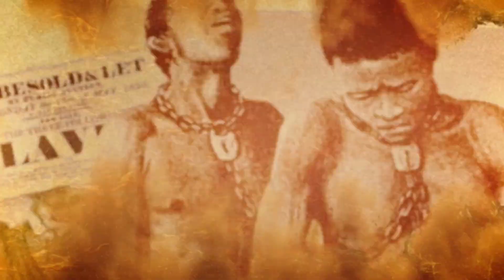CHRISTIAN PASTOR DON'T BELIEVE IN SO-CALLED CHRIST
2 Corinthians 11:4
[4]For if he that cometh preacheth another Jesus, whom we have not preached, or if ye receive another spirit, which ye have not received, or another gospel, which ye have not accepted, ye might well bear with him.